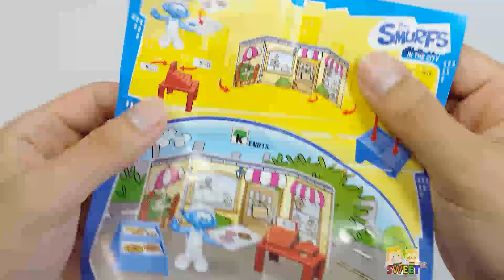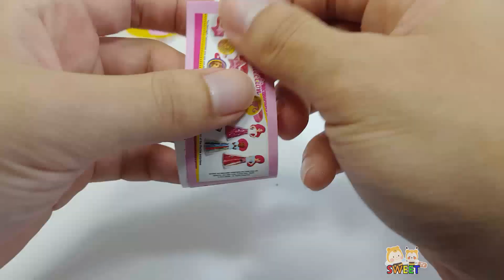다양하고 재미있는 서프라이즈 에그 5개 장난감 알까기 놀이 31탄